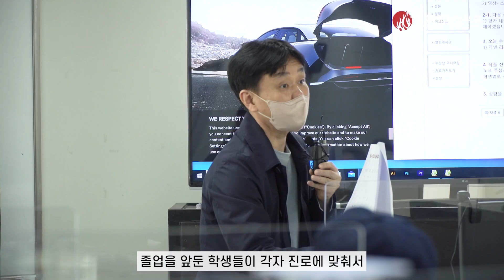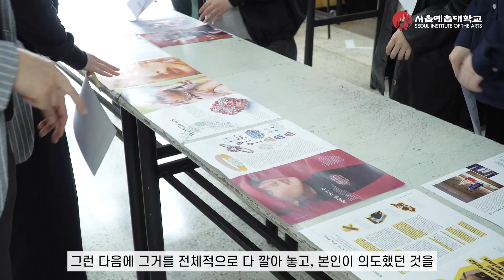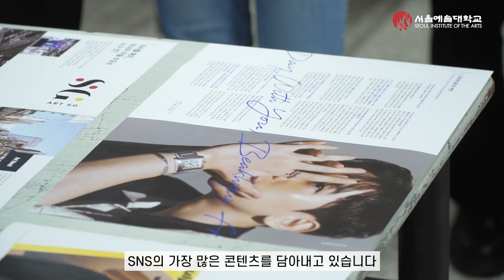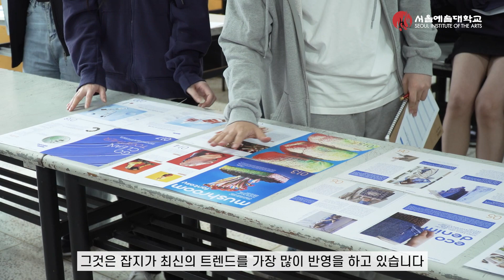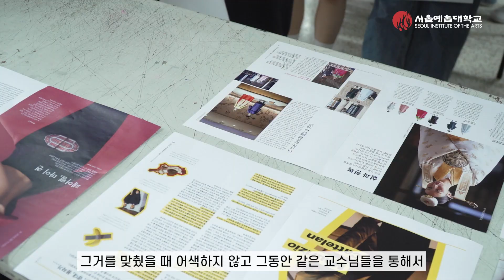서울예술대학교 교육프로그램 소개(시각디자인전공)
🔹 서울예술대학교 수시 원서접수 기간
    : 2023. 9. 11(금) 오전 10시 ~ 10. 5(목) 오후 6시 30분까지

🔹 일반전형 / 전문대졸이상 특별전형 / 재외국민 특별전형 / 외국인 특별전형 모집